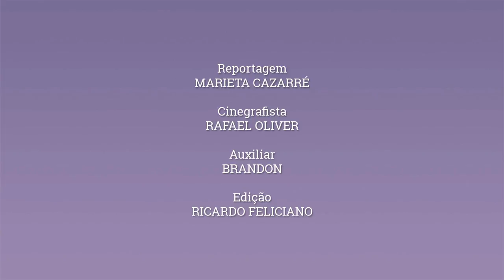Eu, trans - "É a minha natureza ser uma mulher trans", diz entrevistada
Mulheres transexuais e transgênero apresentam sua realidade e revelam o sofrimento pela discriminação que sofrem no dia a dia.